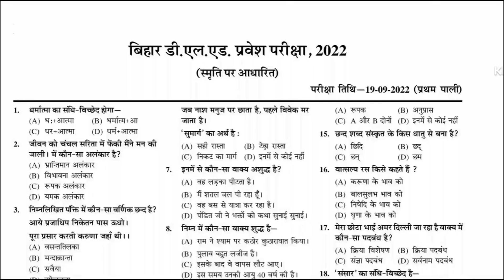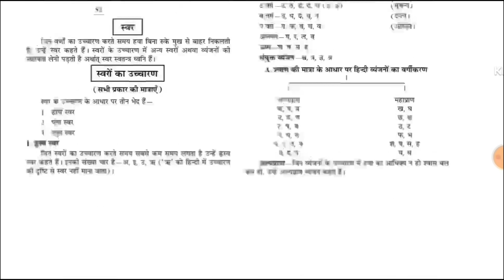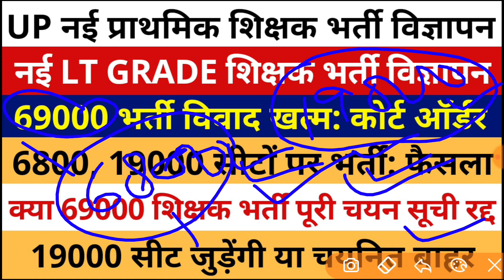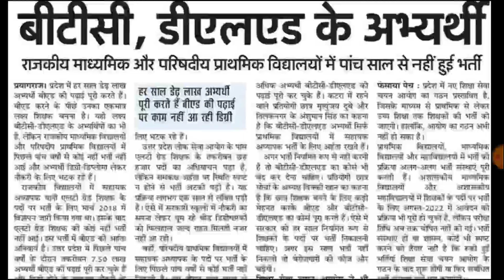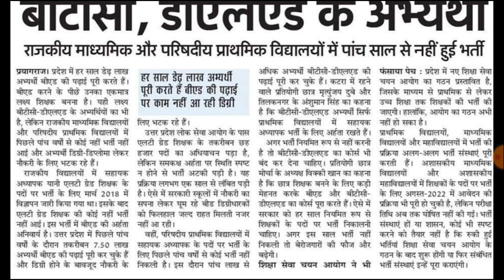UP नई प्राथमिक शिक्षक भर्ती विज्ञापन, LT GRADE VACANCY, 69000 खत्म चयन सूची रद्द, 19000 सीटों भर्ती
upbed 2022-24
upbed
यूपी बीएड
यूपीटेट
यूपी स्कॉलरशिप
Up scholarship status 2021-22
Up B.ed
UPTET 2023
SUPER TET
uptet update
2023
primary teacher vacancy in up
17000 primary teacher vacancy in up
up primary teacher online form date
17000 up teacher vacancy
Uptet 2023
Sueprtet vaccancy news
Super tet